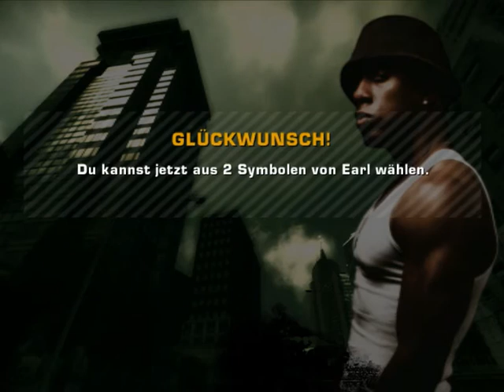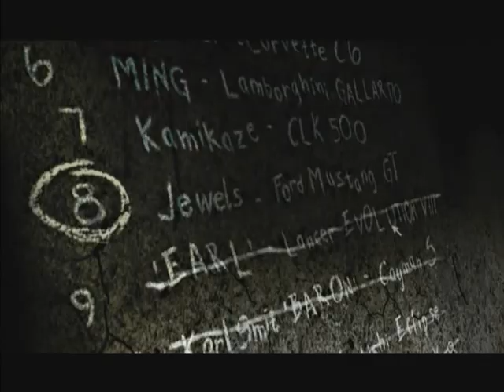Let's Play Need for Speed Most Wanted #113 Schnelldurchlauf IX Meilensteinjagt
Natürlich wieder alles im Schnellverfahren sonst würde es ja langweilig werden.

Skype: shinigamixrglm

Mikrofon: the t.bone SC440
Computer: sihe Let's Player Forum

Aufnahmeprogramm: Bandicam
Codec: Lagarith
Schnitt-Renderprogramm: Camtasia Studeo 7
Codec:Camtasia